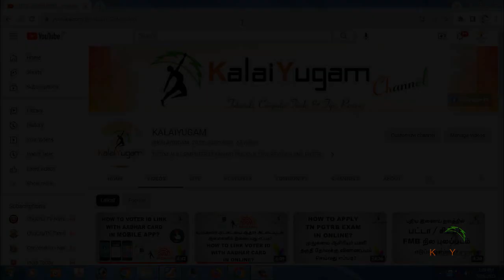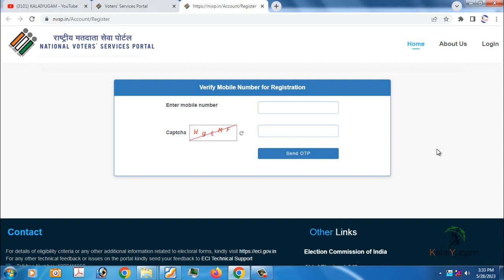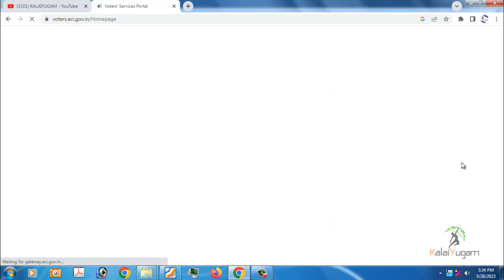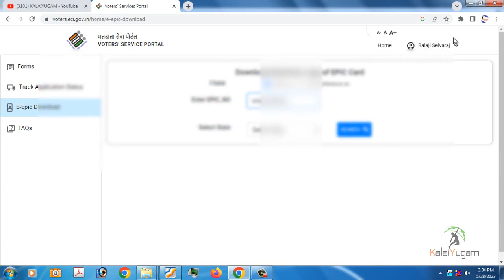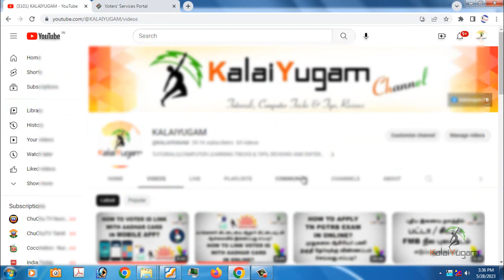How to Voter ID Download in online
How to Apply New Voter Id in Online I TamilI புதிய வாக்காளர் அட்டை விண்ணப்பிப்பது எப்படி

How to Mobile No link with Voter Id (Update) in Online

How to Voter ID Correction (Update) in Online